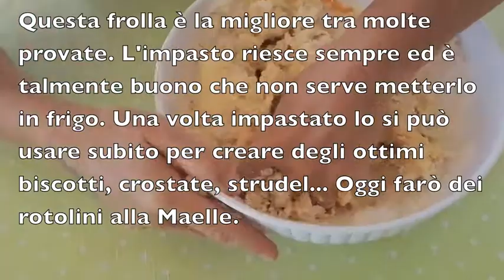Rolls à la Maelle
* Sestavine za najboljše krhko testo:
600 g moke
220 g sladkorja
250 g masla
3 jajca
1 pecilni prašek
1 vanilijev sladkor
ščepec soli
* Figova marmelada (glej recept Laurum)
Sladkor v prahu

* Ingredienti per la miglior pasta frolla:
600 g di farina
220 g di zucchero
250 g di burro
3 uova
1 lievito per dolci
1 zucchero vanigliato
pizzico di sale
* Marmellata di fichi (vedi ricetta Laurum)
Zucchero a velo

Ingredients for the best dough:
600 g of flour
220 g of sugar
250 g of butter
3 eggs
1 baking powder
1 vanilla sugar
pinch of salt
* Fig jam (see Laurum recipe)
Powdered sugar

* Ingredientes para la mejor masa quebrada:
600 g de harina
220 g de azúcar
250 g de mantequilla
3 huevos
1 polvo de hornear
1 azúcar de vainilla
pizca de sal
* Mermelada de higos (ver receta Laurum)
Azúcar glas